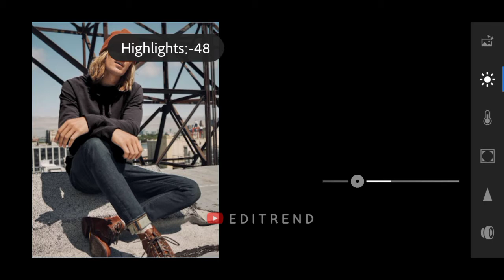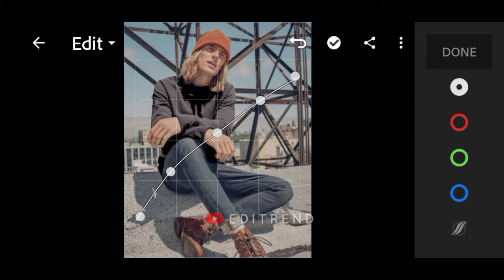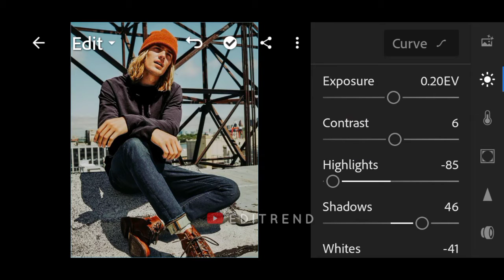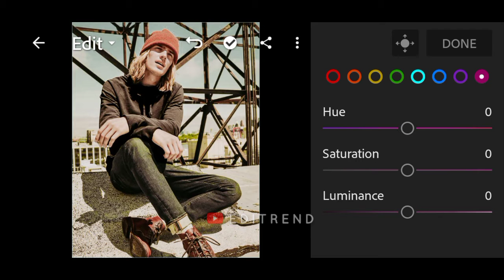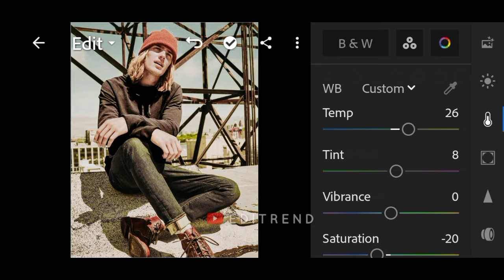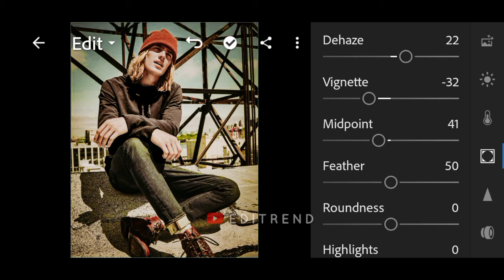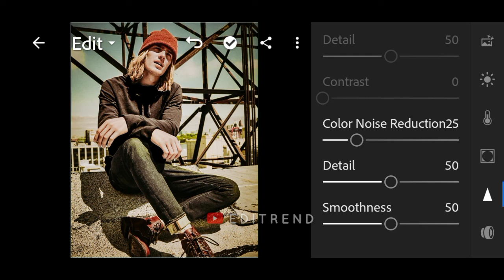Lightroom Presets Free DNG | rooms Photo Editing | Top Presets Free Download 2020 | Editrend.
📱𝗔𝗣𝗣 𝗨𝗦𝗘𝗗 𝗜𝗡 𝗧𝗛𝗜𝗦 𝗩𝗜𝗗𝗘𝗢 :
Adobe Lightroom

▪️This Preset is available in DNG format for Android & IOS both. You can get this preset for FREE by following the instructions below.

⬇️ 𝗦𝗧𝗘𝗣𝗦 𝗧𝗢 𝗗𝗢𝗪𝗡𝗟𝗢𝗔𝗗 ⬇️

📌 The Password will appear as a Card on Upper right corner of the screen.
📌If you have any problem to extract file i suggest you to use 'rar' or 'Zarchiver' app :

𝗡𝗼𝘁𝗲 : Sometimes presets doesn't work properly on every photo so try to some settings manually to get better output on your photos.

⚠️ IF YOU ADD THE PASSWORD IN THE COMMENT SECTION YOU WILL AUTOMATICALLY BLOCKED. HOPE YOU UNDERSTAND! THANK YOU!

⚠️ DON’T COMMENT THAT YOU DIDN’T SAW THE PASSWORD, BECAUSE BEFORE I UPLOAD THIS VIDEO I CHECKED IT FIRST.

𝗤𝘂𝗲𝗿𝘆 𝗦𝗼𝗹𝘃𝗲𝗱 :
1. How to edit rooms filters 2020.
2. How to use lightroom mobile.
3. How to use lightroom presets.
4. How to learn lightroom.
5. How to learn photo editing.
6. How to learn photo editing using lightroom mobile.
7. How to download free lightroom presets 2020.